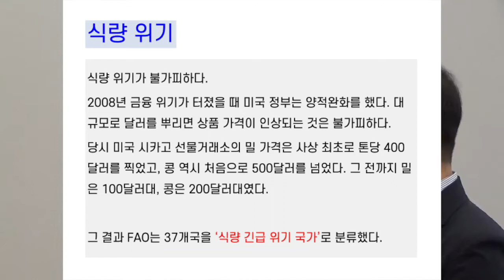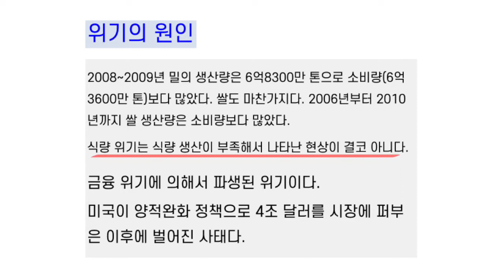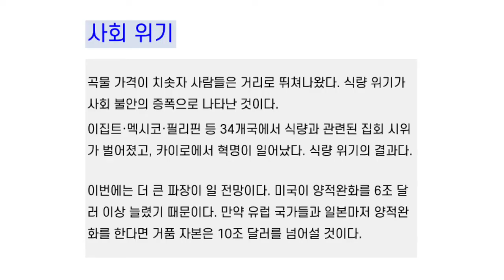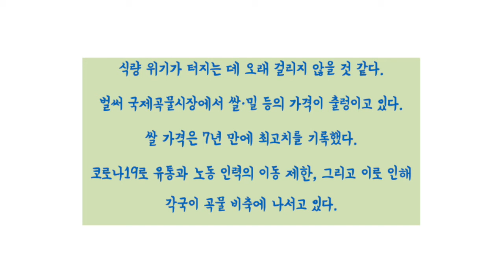코로나 19와 21대 총선, 나라의 미래와 우리의 과제 11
제10장 위기